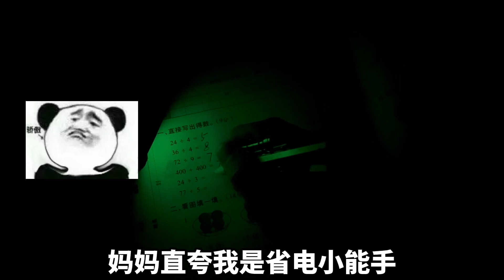你见过会发光的非牛顿流体吗？